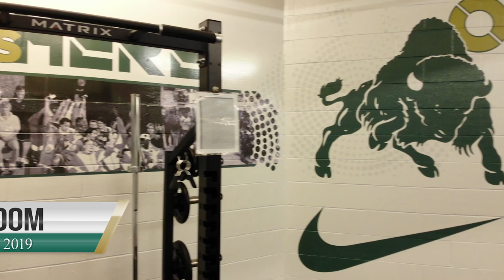Bethany College Athletics Tour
Artist: LANCO